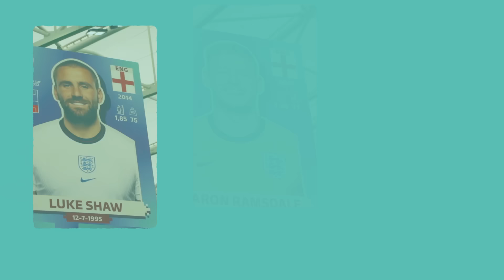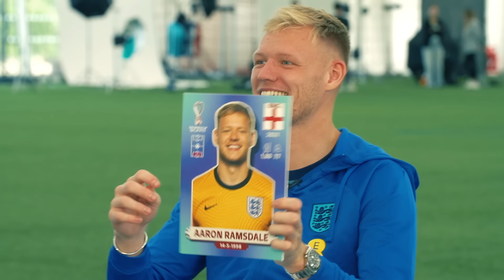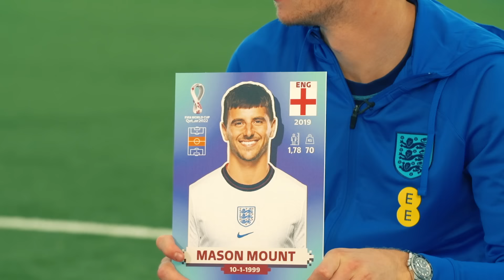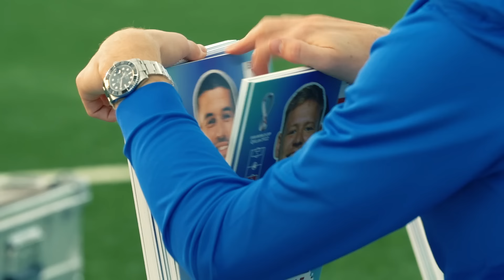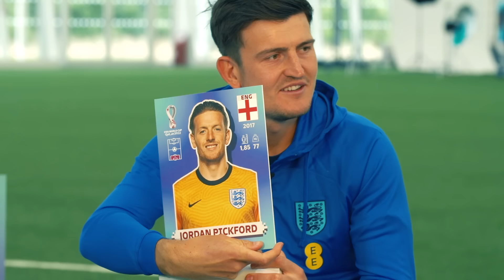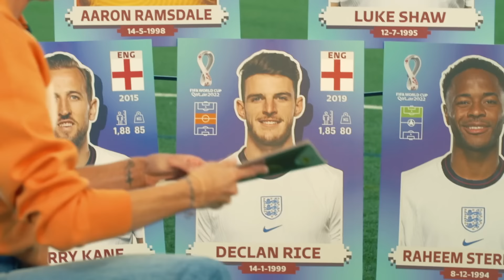FIFA World Cup 2022 Official Sticker Collection